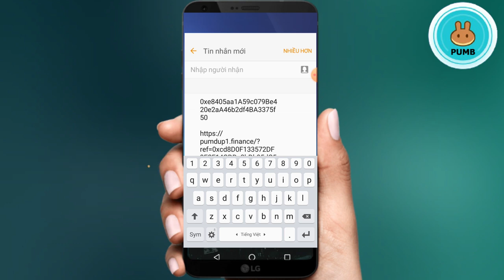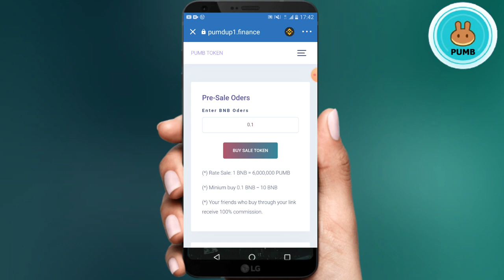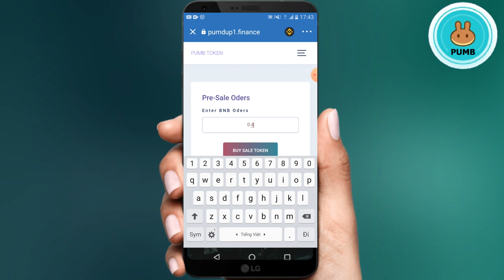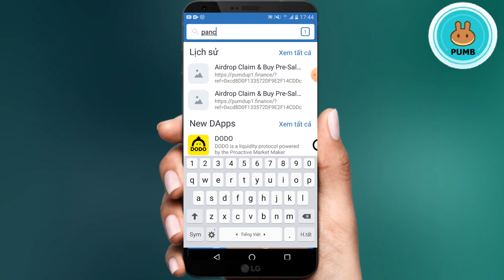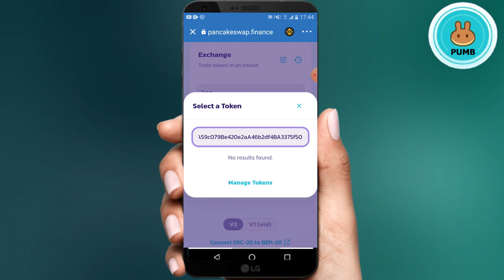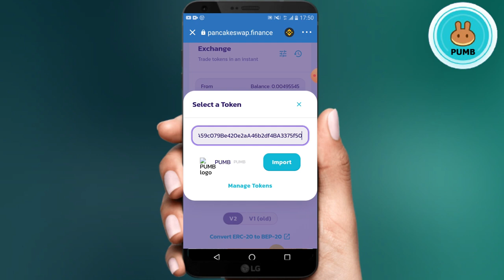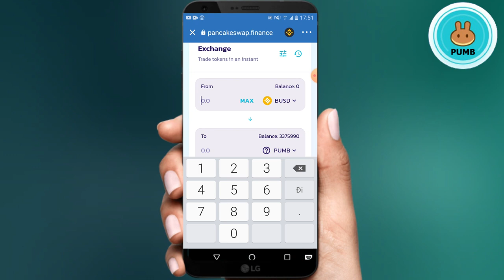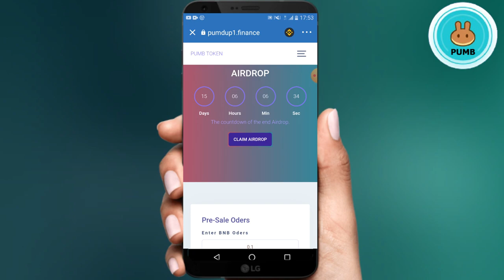POTENTIAL PUMB TOKEN TO LIST PANCAKESWAP | Trust Wallet Dapp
💢 New potential hold 50x maybe 1000x
already has a large community of holders.
📌Link airdrop:
📌Contract:
0xe8405aa1A59c079Be420e2aA46b2df4BA3375f50
👥 𝐑𝐞𝐟𝐞𝐫𝐫𝐚𝐥: 𝟏𝟎%
🌲 Listed valid pancakeswap.
🌲 MXC and HOTBIT list coming soon 🌲 Extremely delicious bets.
🌲 MIN 0.1 BNB only 30$ = 5,100,000 tokens.
🌲 x50 = 1500$ / x500 = 15000$.
🌲 Official 30.7 transactions will fly extremely.
🌲 copy link paste dapp in trust bought with BNB smart chain.